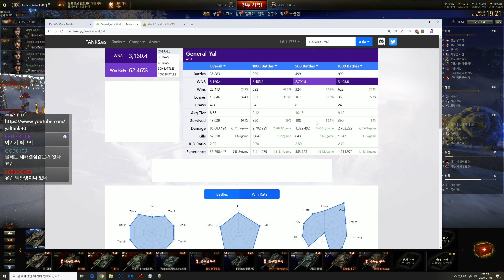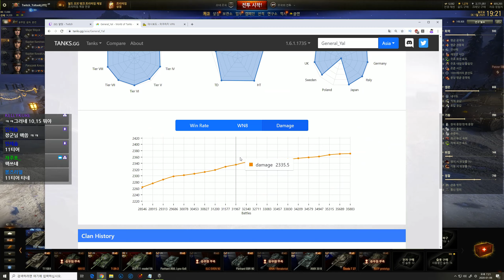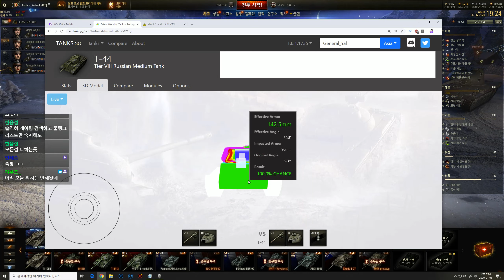[월드오브탱크 강의] 월탱 정보 사이트 Tanks.gg 활용법